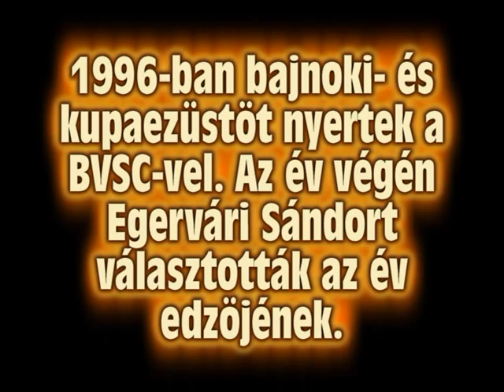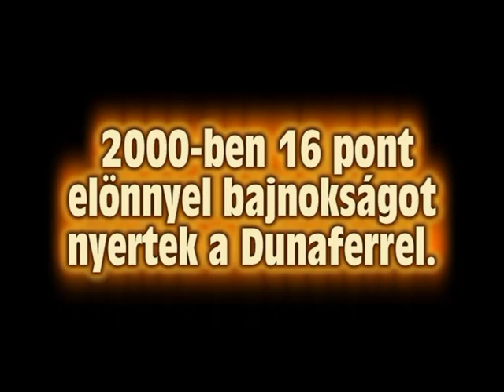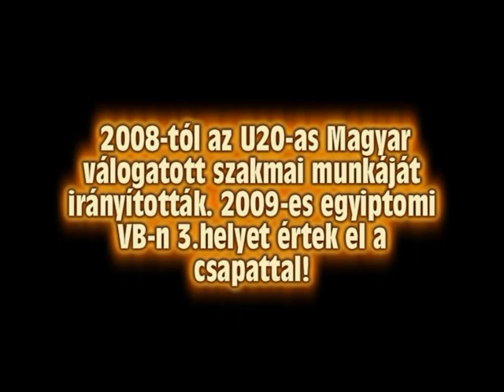Vasas Akadémia - Hónap vendége program - Egervári Sándor, Kenyeres Imre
A hónap vendége program keretén belül, a két neves szakember volt a vendégünk 2011 tavaszán.